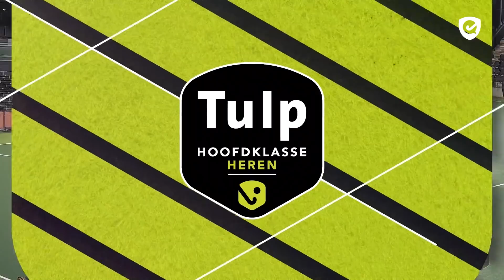Highlights Hoofdklasse Heren - 2021/2022 - Speelronde 18